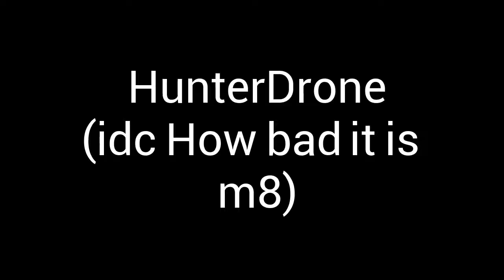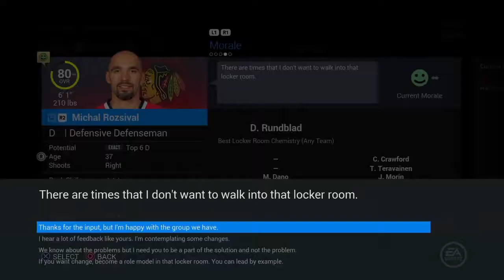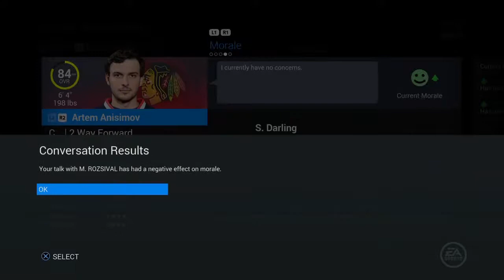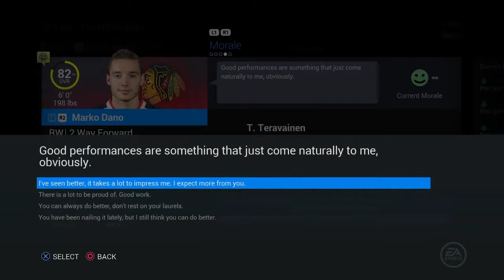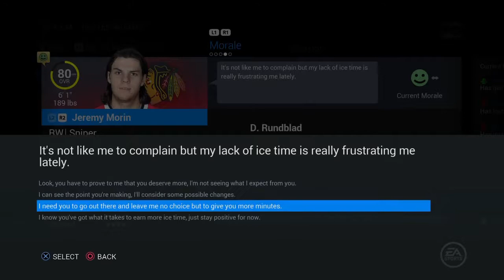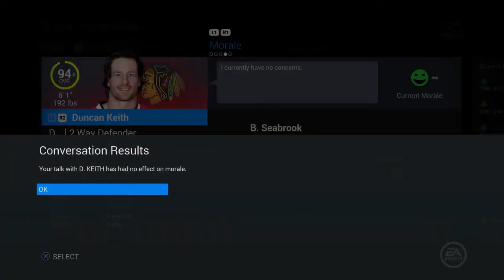Blackhawks NHL 16 gm mode EP 1 setting the goals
enjoy if we reach 5 likes  i will upload the next one